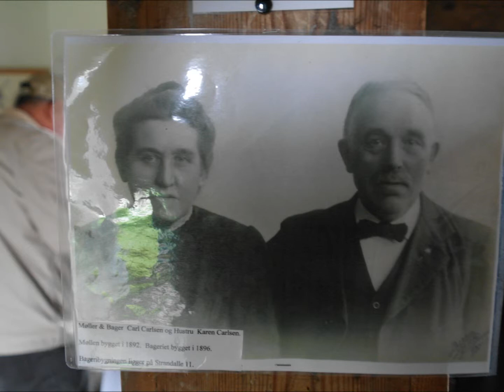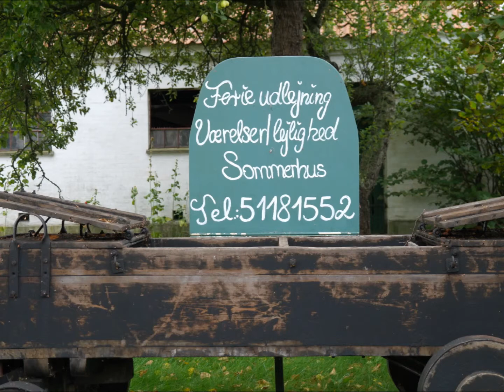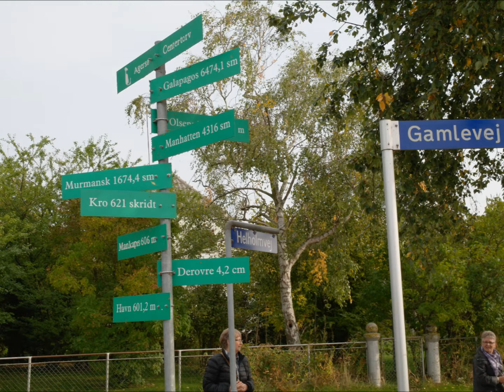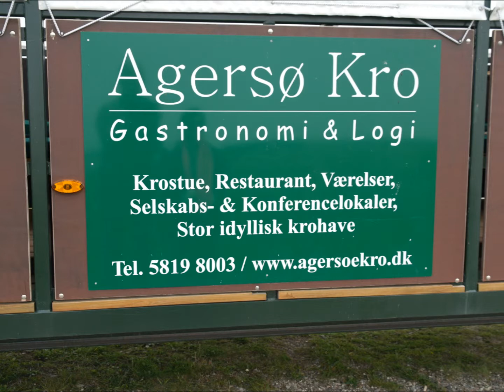Bustur til Agersø